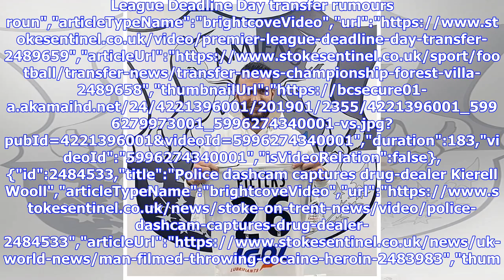Erik Pieters sends message to Stoke City fans as he signs for Amiens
Stoke City assistant boss Paul Hart meets press ahead of Hull City clash","keywords":"","duration":290,"uploadDate":"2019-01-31T13:49:42Z","seo":{"publisher":{"@type":"Organization","name":"stokesentinel","url":" Wales","sourcedBy":"","contentVertical":"Undefined","clearance":"Network","source":"06bef9c...